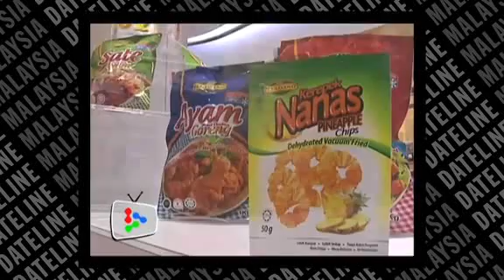Small-scale farmers to get RM28mil aid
Small scale farmers who operate plots smaller than 2.4 hectares will receive aid in the form of fertiliser, seeds and equipment.